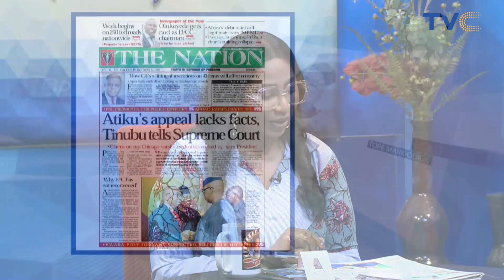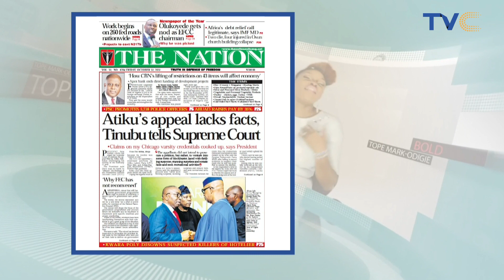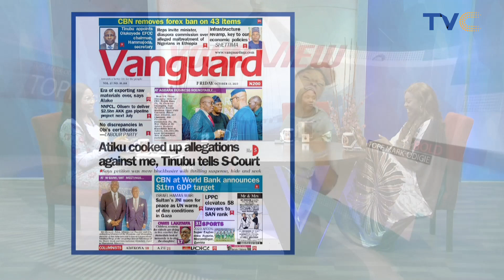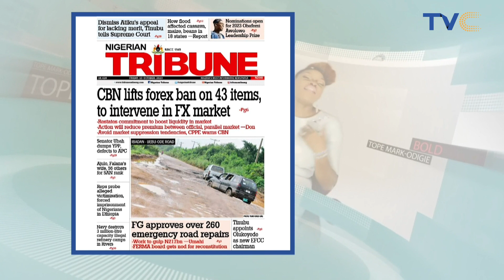Reactions As President Tinubu Appoints New EFCC Chairman, Ola Olukoyede [MUST WATCH]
President Bola Tinubu on Thursday approved the appointment of Mr. Ola Olukoyede to serve as the new Chairman of the Economic and Financial Crimes Commission for a renewable term of four years in the first instance, pending Senate confirmation.

This comes nearly four months after Tinubu suspended the former chairman of the anti-graft agency chief, Mr. Abdulrasheed Bawa.

“Mr. Olukoyede’s appointment follows the resignation of the suspended Executive Chairman of the EFCC, Mr. Abdulrasheed Bawa,” a statement signed by the President’s Special Adviser to the President on Media and Publicity, Ajuri Ngelale, read on Thursday.